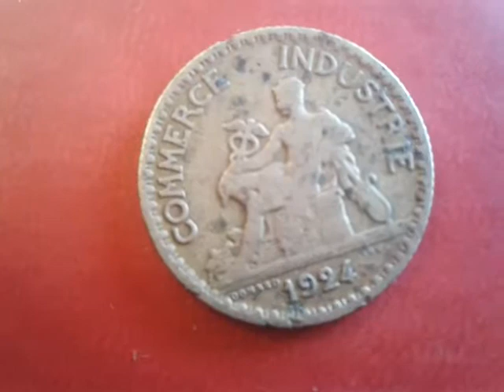1 Franc 1934 France